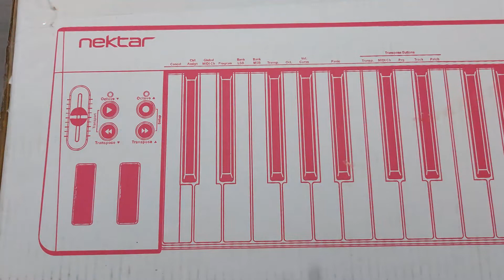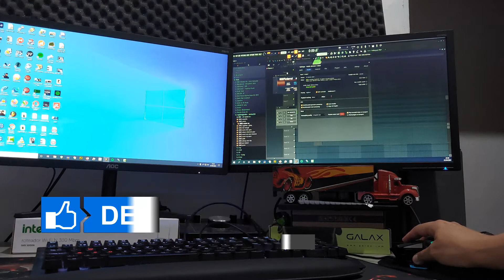Comprei Um Controlador Nektar SE 49 USB Para Usar No FL Studio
Vejam os detalhes do que vem na caixa feia dele rsrsrs. Odiei essa caixa, mas amei o controlador é muito bom. Também mostro utilizando no FL Studio 20.